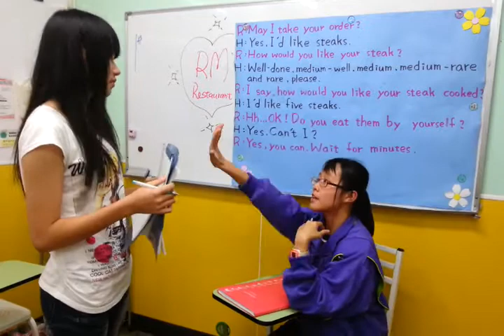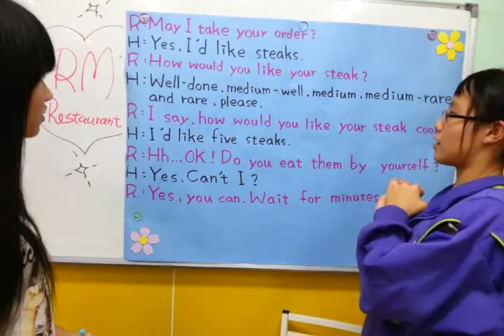20121002RM GEPT QA Play~3.2